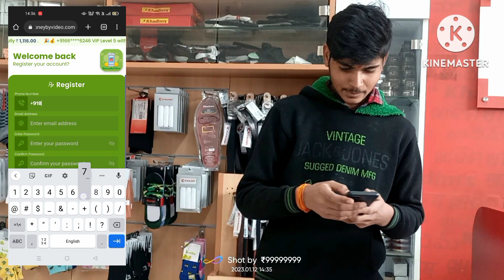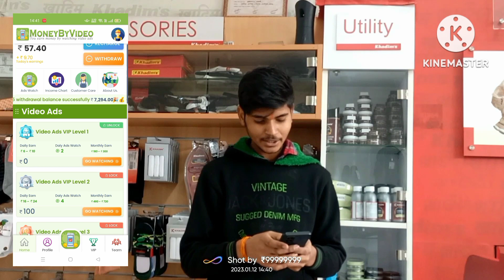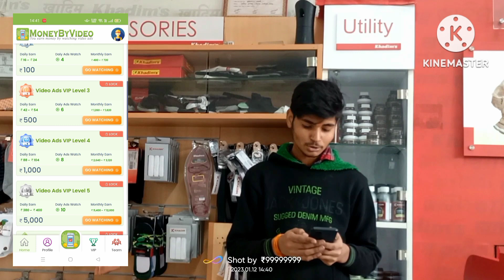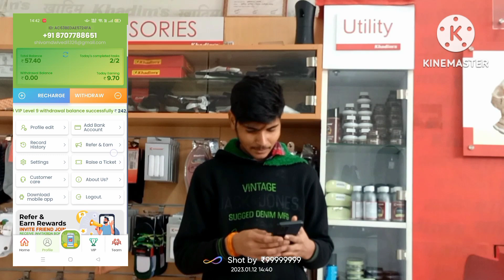how to make money online in home